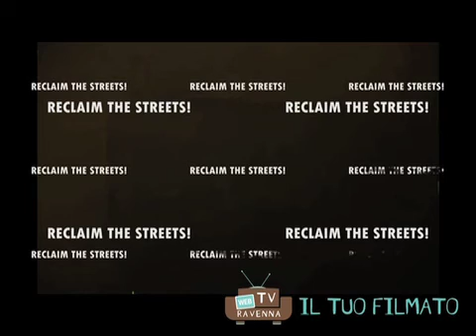il tuo filmato 06:09:2011 ore 11.mp4